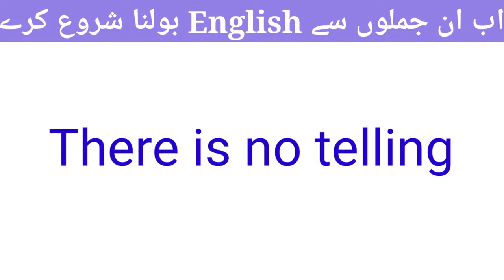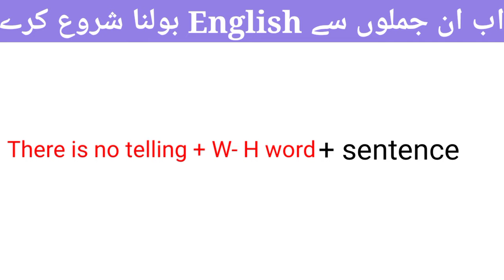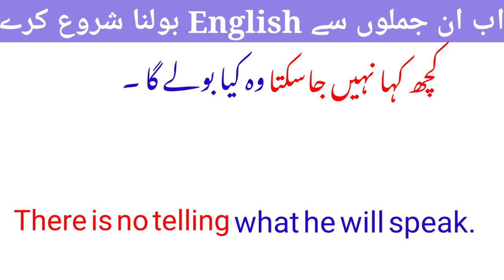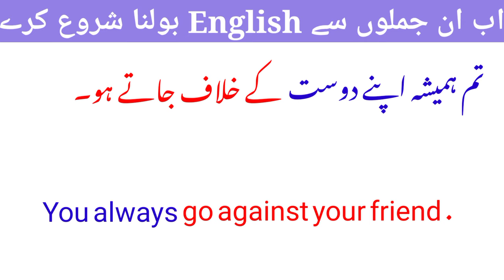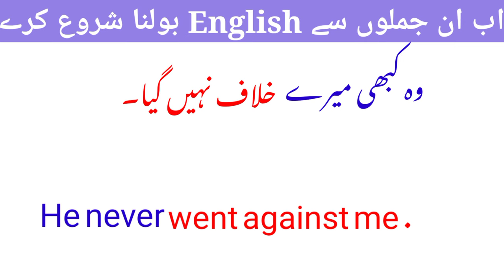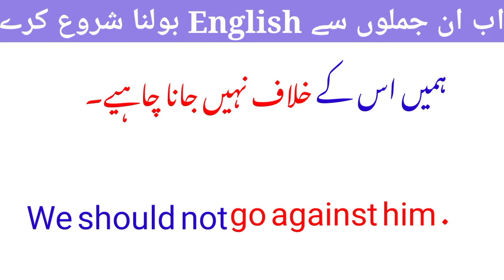English Sentence Formula - 1091 || Daily use sentences / advanced sentence structure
english structure
spoken english
english practice
english grammar
english speaking
english sentence structure
advance structure
english
special structures
english conversation practice
learn english
english speaking course
english speaking
practice english
english conversation
practice english
english conversations
learn english
english conversation
speak english
english course
english vocabulary
learn english
english bolna sikhen
spoken english
english bolna sikhe
basic english
english speaking
english grammar
english sikhe
english spoken
english vocabulary
vocabulary
learn english
vocabulary english
speak english
english
vocabulary words
advanced english vocabulary
english pronunciation
advanced vocabulary
vocabulary words